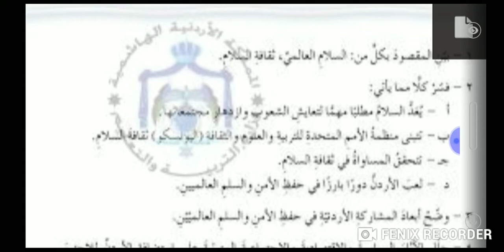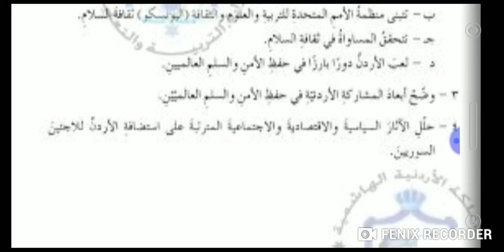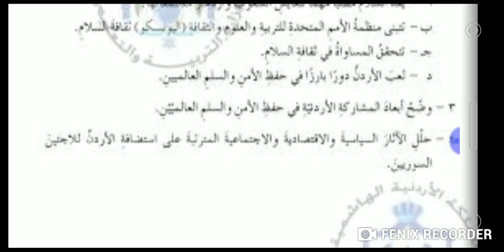تربية وطنية عاشر اسئلة الوحدة